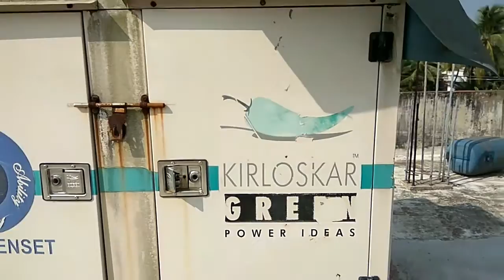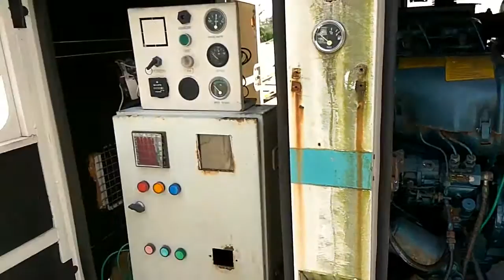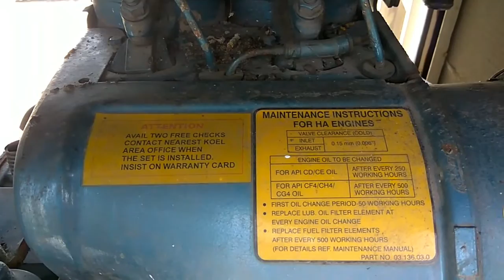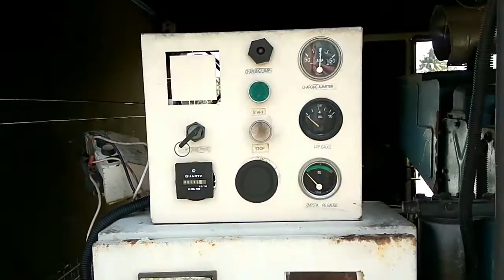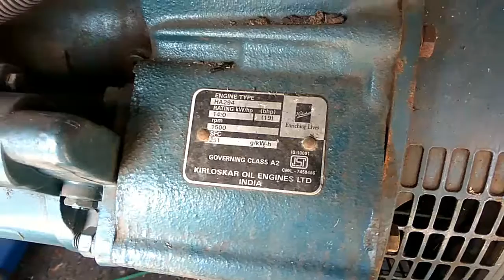Diesel Generator Basic Intro in Malayalam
ഒരു ജനറേട്ടറിന്റെ ഉൾവശം എങ്ങനെയിരിക്കാം അവയുടെ പ്രധാന ഭാഗങ്ങൾ എന്തല്ലാം എന്ന് നോക്കാം

Query solved

1 Diesel generator basic intro in malayalam
2 Diesel generator working and components
3 Generator installation in malayalam
4 Kirlosker diesel generator basic knowledge
5 What's inside a diesel generator
6 Generator main parts
7 What is diesel generator
8 Generator operating
9 Kirlosker
10 How to operate heavy duty diesel generator